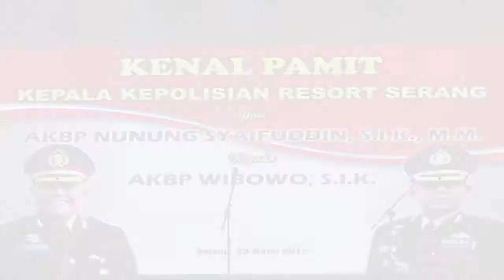kenal pamit kapolresta serang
Serang (31/03/17), Satubanten tv - Ajun komisaris Besar Polisi (AKBP) Wibowo,l S.Ik, MM. resmi menjabat Kapolres Serang setelah dilantik Kapolda Banten Brigjen Pol Listyo Sigit Prabowo di Mapolda Banten.

Ia menggantikan AKBP Nunung Syaifuddin yang kini menjabat sebagai Wakil Direktur Reserse Kriminal Khusus (Krimsus)Polda Banten.

acara kenal pamit kepala kepolisian resort serang digelar dihalaman Mapolres Serang.

setelah resmi menjabat Kapolres Serang, AKBP Wibowo membeberkan program yang akan dilaksanakan dalam waktu dekat.(SBS018/Jaka)